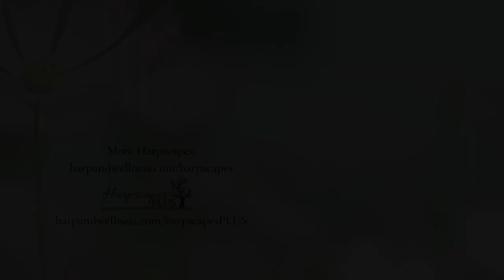Harpscape: Polar Bears | 5-Minute Peaceful Harp and Nature Video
Polar Bears is your 5-minute Harpscape, a peaceful harp and nature video thoughtfully created for uplift, relaxation, stress relief, and deep peace.

You can read the backstory on this Harpscape plus view dozens more Harpscapes by signing up for my email list Signing up is 100% FREE, or, get perks and bonuses with a $5 subscription

Harpscapes released every Therapeutic Thursday!
Harp, meditation, and self-care videos released on select Serenity Saturdays